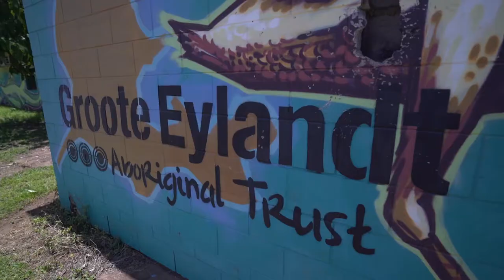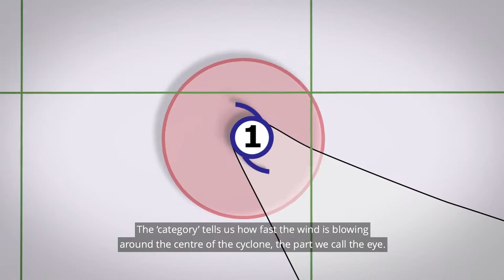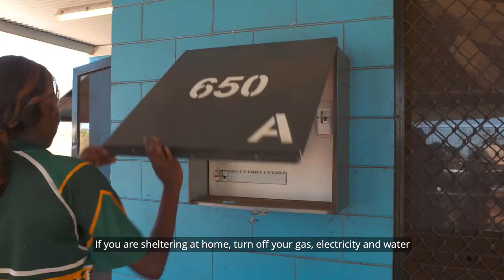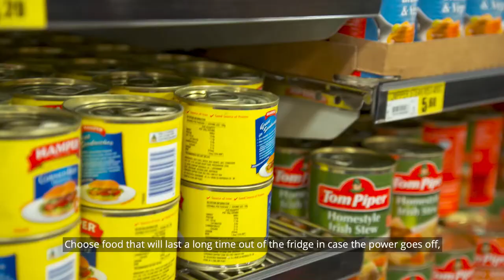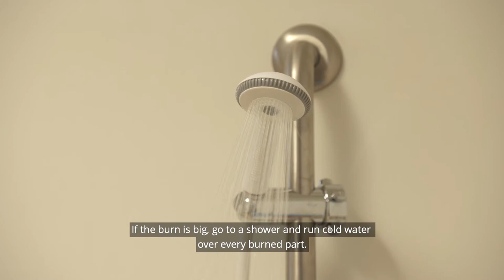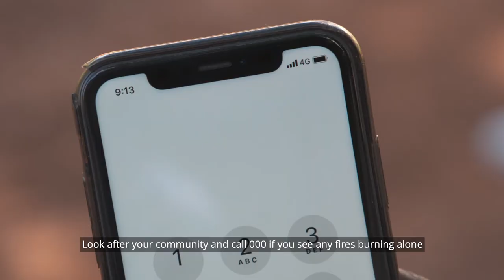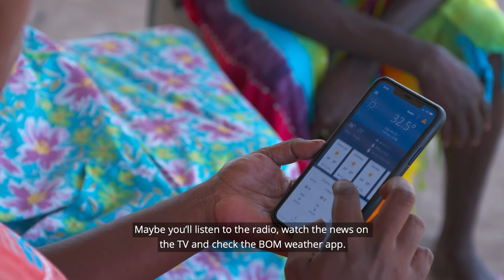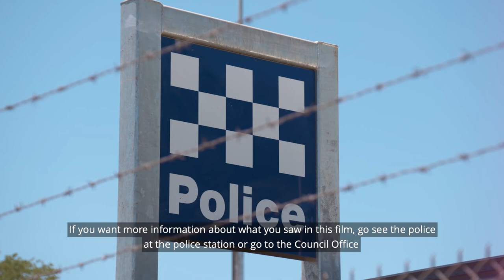Multi-agency Community Resilience Films - GROOTE EYLANDT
Do you know what to do if there is a big storm or cyclone?
Do you have an emergency kit?
Do you know how to do first aid?

An informative video about community resilience in Groote Eylandt, Northern Territory. A multi-agency project coordinated by the Northern Territory Police, Fire and Emergency Services; Red Cross; St John Ambulance NT; Bushfires NT; the Bureau of Meterology; and SecureNT.